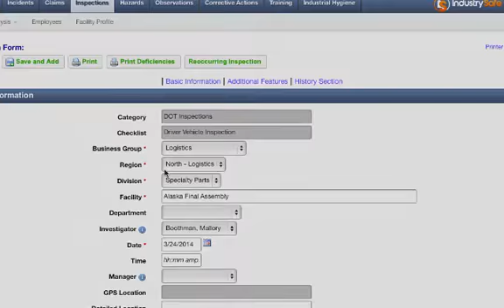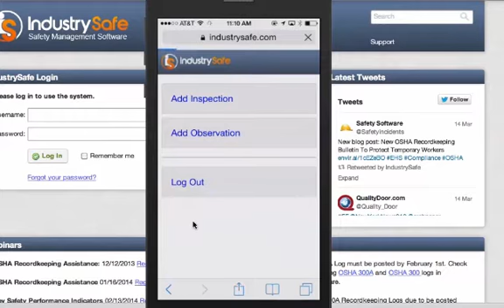IndustrySafe Safety Software Inspections Module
Check out how the IndustrySafe Safety Software Inspections Module can be used and configured for all your safety and inspection needs. The IndustrySafe Inspection module works hand in hand with OSHA regulatory standards and Voluntary Protection Program Checklist, allowing safety coordinators and supervisors conduct thorough inspections to improve safety in the workplace

TRA provides IndustrySafe, cost-effective, web-based (SaaS) safety management softare, so that organizations can track, manage, and comply with environmental, health, and safety regulations. IndustrySafe Safety Management Software enables clients, leaders in construction, manufacturing, government, energy, and transportation to track incidents, inspection, OSHA reporting, Observations and more.